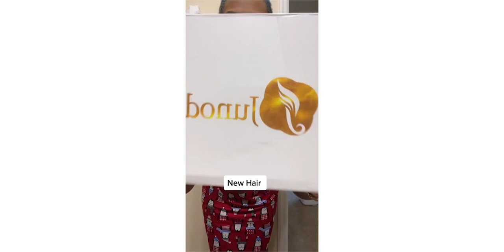Perfect wig for beginners! INSTALLING & STYLING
Perfect wig for beginners.The lace is HD and blends in very well and the curls are gorgeous
hair information: 22inches 180% density water wave lace frontal wig

Can Not Miss!!! Invisible HD lace Wigs available